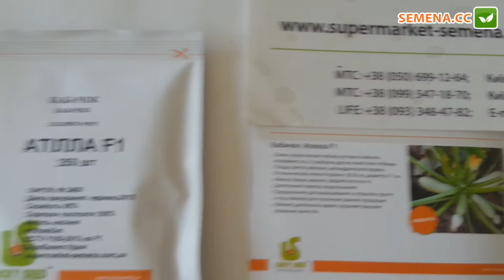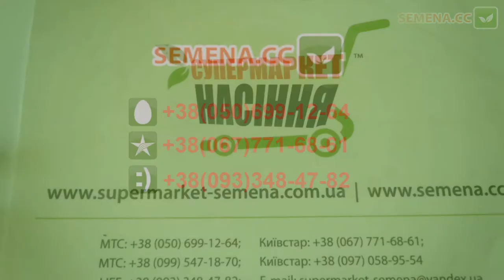Антифейк кабачок Атилла Lucky Seed